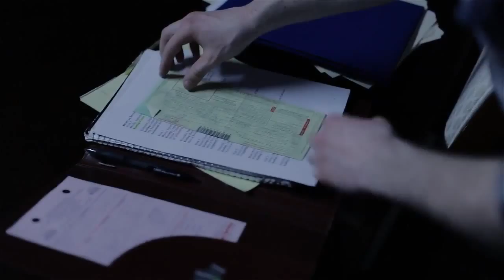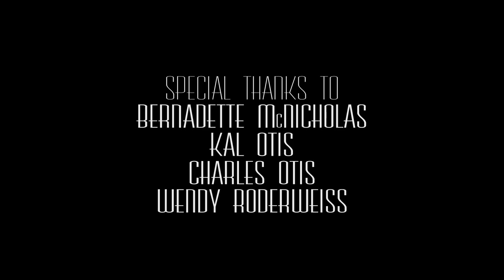The Handyman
Short Film Starring Owen Garrett and Tom Molloy